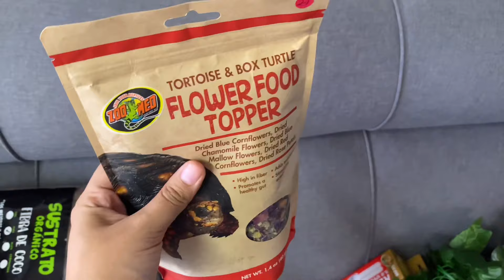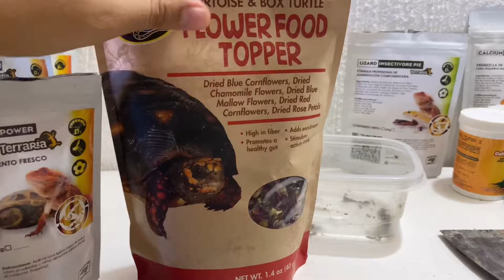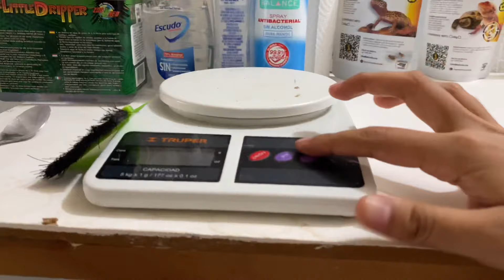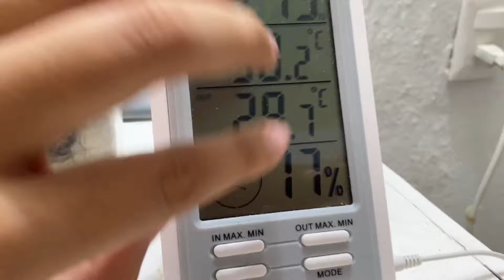UN DÍA EN WILD CARE 🔥 | Reptiles | Perros | Roedores 🙃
Hola Cuidadores ✨

Les dejo este nuevo video 🔥 y acompáñenme en un día en Wild Care y todo lo que hago por las mañanas y gran parte de la tarde 🤯 con todos los animales de la casa 🏡